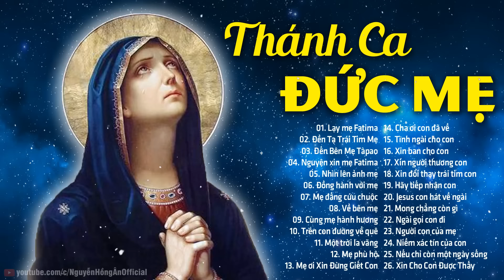Nhạc Thánh Ca Đức Mẹ Hay Nhất 2020 - Nhạc Thánh Ca Về Đức Mẹ Khiến Cả Thế Giới Phải Khóc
00:00:00 1. Đền Tạ Trái Tim Mẹ
00:05:22 2. Đền Tạ Trái Tim Mẹ
00:10:43 3. Đến bên mẹ Tapao
00:16:21 4. Nguyện xin mẹ Fatima
00:20:59 5. Nhìn lên ảnh mẹ
00:25:15 6. Đồng hành với mẹ
00:30:44 7. Về bên mẹ
00:34:51 8. Cùng mẹ hành hương
00:39:21 9. Trên con đường về quê
00:45:56 10. Một trời la vang
00:50:47 11. Mẹ phù hộ
00:55:22 12. Mẹ ơi Xin Đừng Giết Con
01:00:15 13. Cha ơi con đã về
01:06:38 14. Tình Ngài Cho Con
01:10:45 15. Xin ban cho con
01:15:57 16. Xin người thương con
01:22:02 17. Xin đổi thay trái tim con
01:26:52 18. Hãy tiếp nhận con
01:31:36 19. Jesus con hát về Ngài
01:36:45 20. Mong chẳng còn gì
01:41:19 21. Ngài gọi con đi Ft. Lm. Jos. Vũ Đăng Khoa
01:46:55 22. Người Con Của Mẹ
01:51:38 23. Niềm xác tín của con
01:56:20 24. Nếu chỉ còn một ngày sống
02:01:13 25. Xin Cho Con Được Thấy Sr Hiền Hòa